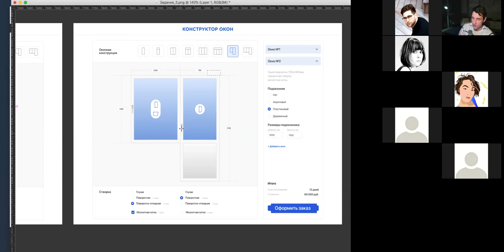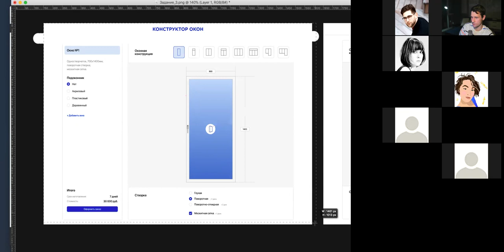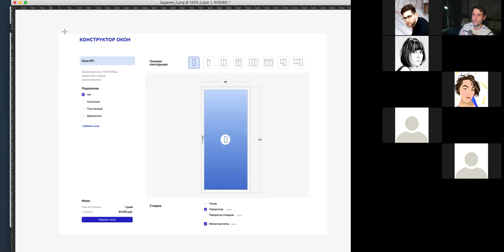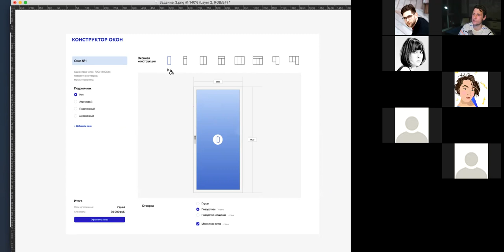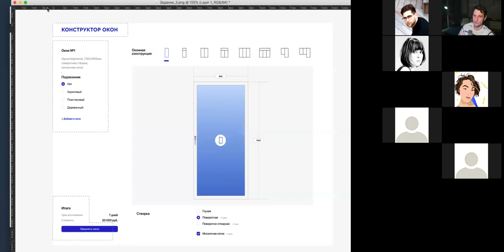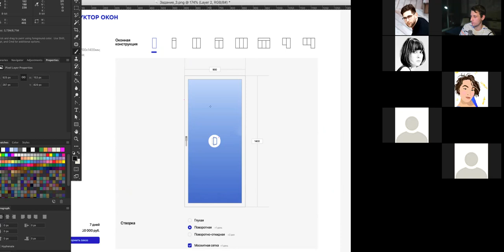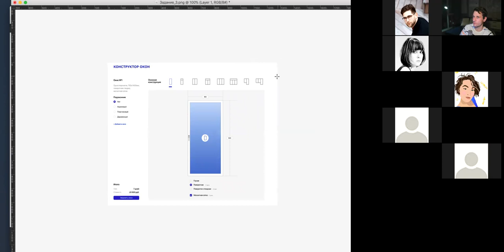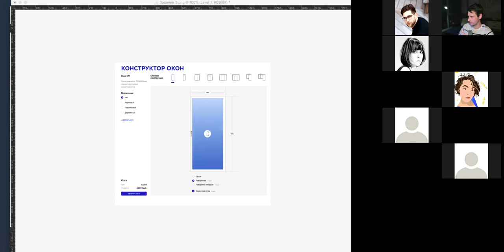На курсе: верстаем интерфейс конструктора окон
Показываю, как я верстаю интерфейсы. Общий принцип — делать из всего прямоугольники. Видео хорошо идёт на двойной скорости или даже ещё быстрее, если ваш проигрыватель такое даёт.

Записано на курсе «Пользовательский интерфейс и представление информации» 11 февраля 2022 года. Программа и запись: